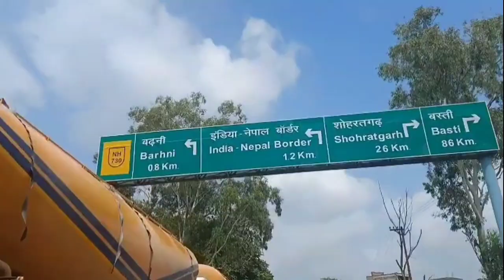Barhni to Gorakhpur Memu journey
Welcome to Uday YouTuber

My smartphone
My Boya m1 mic
My Tripod
My Selfie stick
My Powar bank